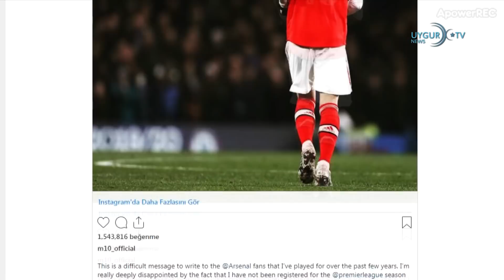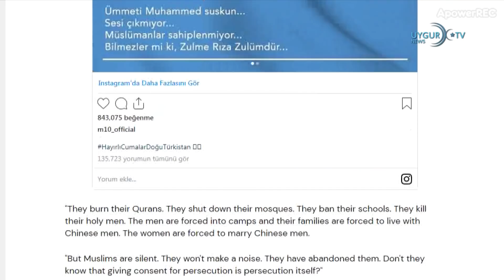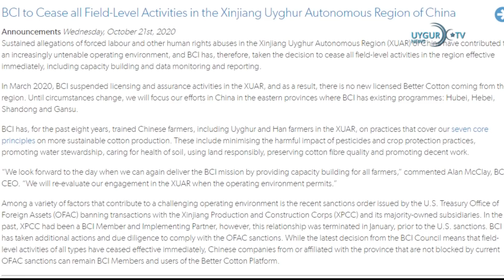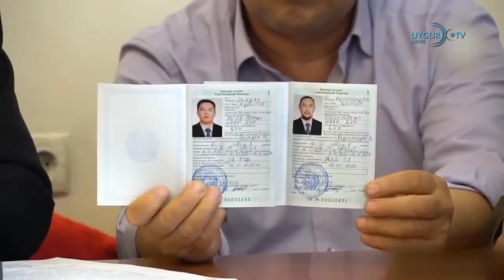23/10/2020 خىتاي ئامېرىكىنى تەيۋەنگەقورال سېتىشنى توختىتىشقاچاقىردى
مەسئۇت ئۆزئىل خىتاينىڭ بېسىمى سەۋەبلىك ئىككى مۇھىم مۇسابىقىدە ئۇرۇن ئالمايدۇ
. خەلقئارالىق «تېخىمۇياخشى پاختاھەرىكىتى» شەرقىي تۈركىستاندىكى پاختامەيدانلىرى بىلەنئالاقىسىنى ئۈزگەنلىكىنى جاكارلىدى
. قازاقىستانغاقېچىپ چىققان ئىككى قازاق سىياسىي پاناھلىق تىلىگۈچىگەپاناھلىق بېرىلگەن
 «خىتايمۇئامېرىكاسايلىمىغائارىلىشىشقائۇرۇندى»
. خىتاي ئامېرىكىنى تەيۋەنگەقورال سېتىشنى توختىتىشقاچاقىردى